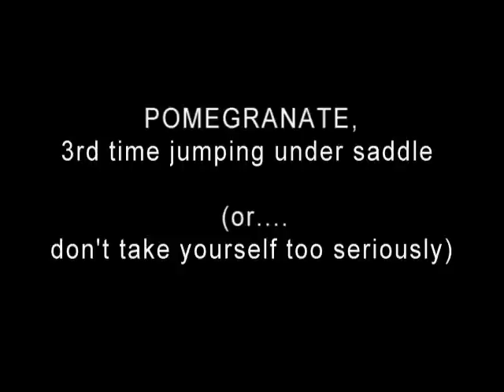pomflatjump2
10 yr old Morgan x Thbd gelding, 15 hh, starting over fences, third jumping lesson. For full pics and info go to our